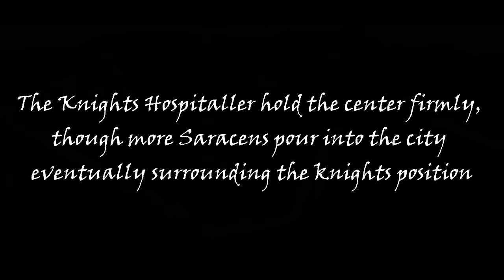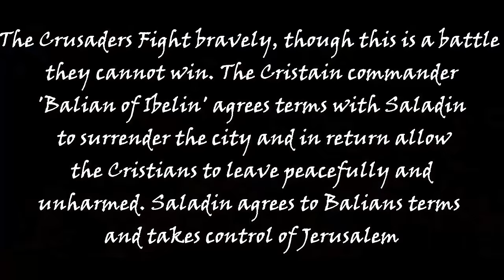Saladin Vs Crusaders: Siege of Jerusalem 1187 | Cinematic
The siege of Jerusalem lasted from September 20 to October 2, 1187, when Balian of Ibelin surrendered the city to Saladin. Earlier that summer, Saladin had defeated the kingdom's army and conquered several cities.

⬇ The Mods Used ⬇

Medieval kingdoms 1212 AD models pack 1 - 7
Olympian Battle Camera
Medieval Warfare - Graphic
Reworked Animations
Return to glory
Blood and gore Dlc better performance
Performance maker for massive battles
Cinematic combat
1212 Double unit size
Realistic battle pack